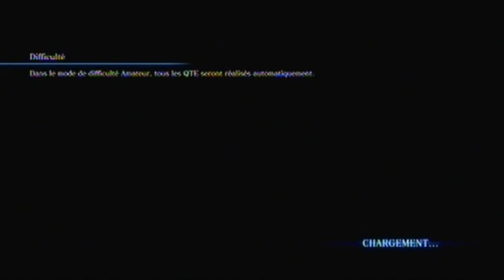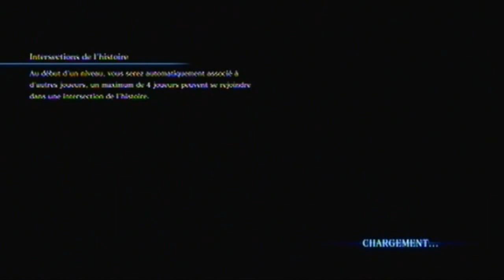resident evil 6 chapitre 5-1 chris & piers (Walkthrough)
suite de resident evil 6 chapitre 5-1
voila dernier chapitre avec chris & piers ont ce rapproche da la fin .
découvert comment avoir les emblems serpent

(abonné vous mettez des pousses vert commenté si cette vidéo vous plais)